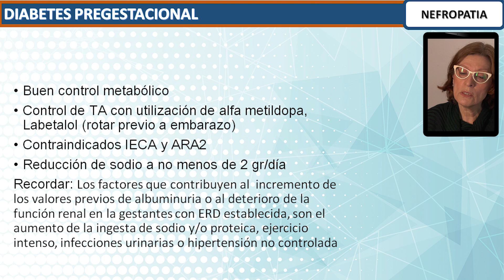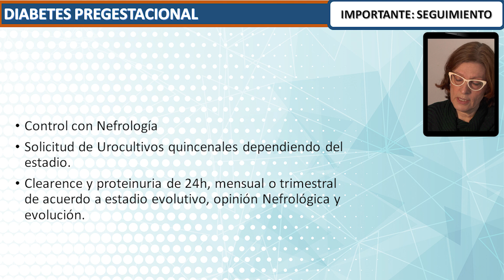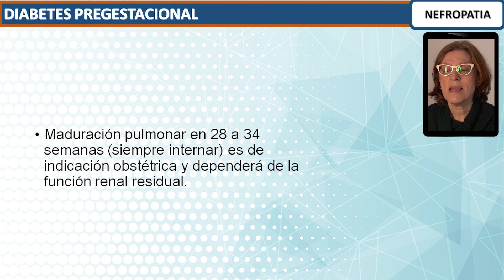4 Nefropatía - Función renal durante el embarazo | Diabetes pregestacional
Presentación del Módulo de Diabetes pregestacional por la Dra. Maria Elena Rodriguez